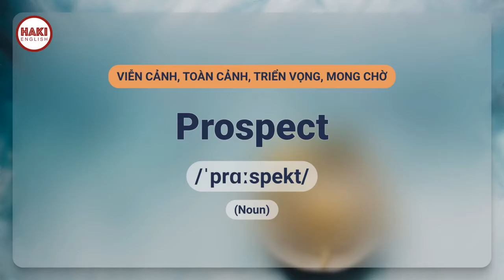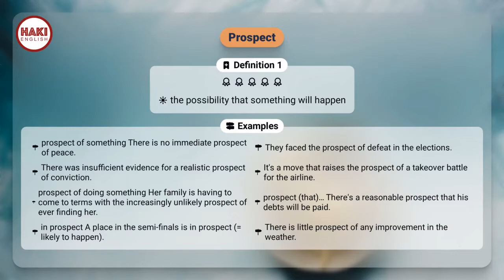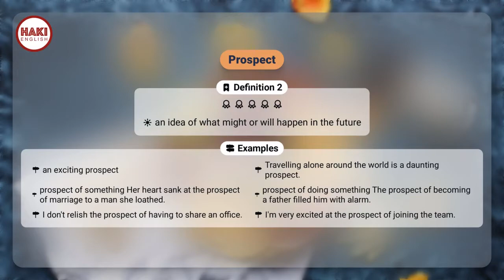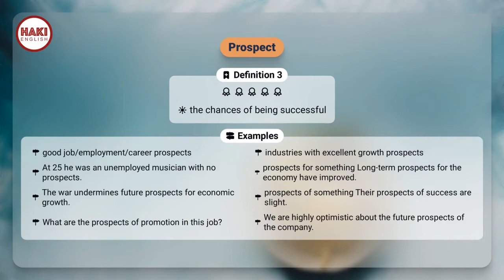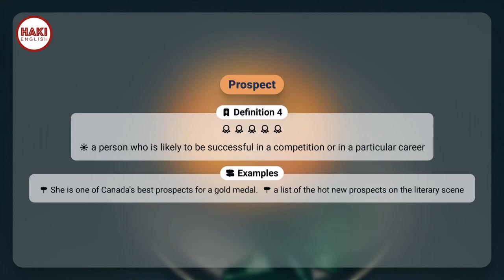PROSPECT | Phát âm - Giải nghĩa - Ví dụ | Từ vựng tiếng Anh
▶ PROSPECT
▶ VIỄN CẢNH, TOÀN CẢNH, TRIỂN VỌNG, MONG CHỜ

Definition 1
the possibility that something will happen

▶ Examples:
- prospect of something There is no immediate prospect of peace.
- They faced the prospect of defeat in the elections.
- There was insufficient evidence for a realistic prospect of conviction.
- It's a move that raises the prospect of a takeover battle for the airline.
- prospect of doing something Her family is having to come to terms with the increasingly unlikely prospect of ever finding her.
- prospect (that)… There's a reasonable prospect that his debts will be paid.
- in prospect A place in the semi-finals is in prospect (= likely to happen).
- There is little prospect of any improvement in the weather.

Definition 2
an idea of what might or will happen in the future

▶ Examples:
- an exciting prospect
- Travelling alone around the world is a daunting prospect.
- prospect of something Her heart sank at the prospect of marriage to a man she loathed.
- prospect of doing something The prospect of becoming a father filled him with alarm.
- I don't relish the prospect of having to share an office.
- I'm very excited at the prospect of joining the team.

Definition 3
the chances of being successful

▶ Examples:
- good job/employment/career prospects
- industries with excellent growth prospects
- At 25 he was an unemployed musician with no prospects.
- prospects for something Long-term prospects for the economy have improved.
- The war undermines future prospects for economic growth.
- prospects of something Their prospects of success are slight.
- What are the prospects of promotion in this job?
- We are highly optimistic about the future prospects of the company.

Definition 4
a person who is likely to be successful in a competition or in a particular career

▶ Examples:
- She is one of Canada's best prospects for a gold medal.
- a list of the hot new prospects on the literary scene